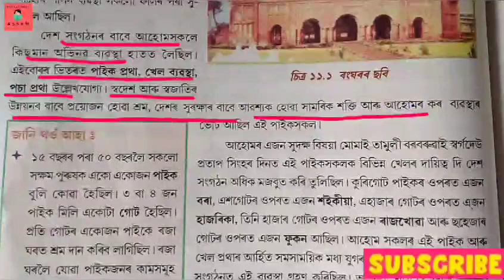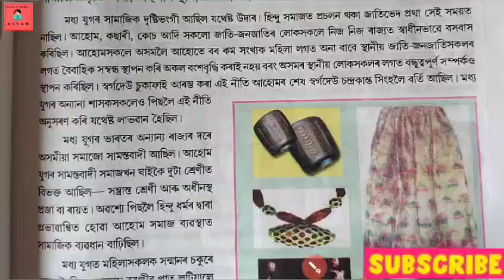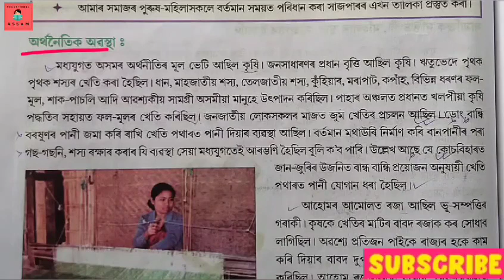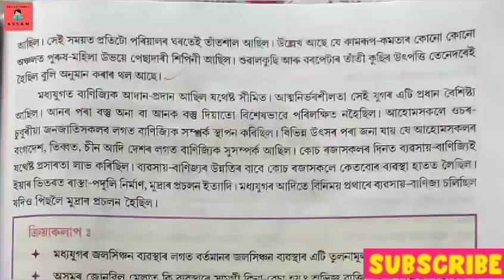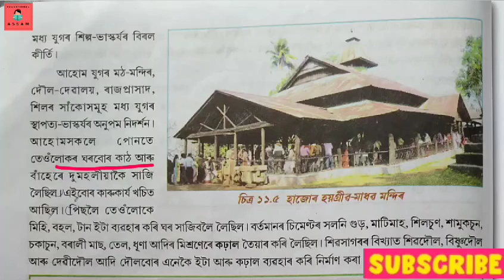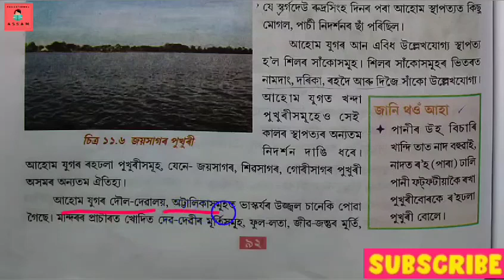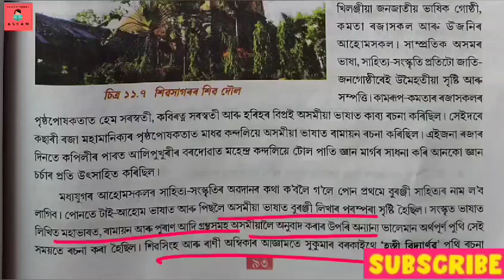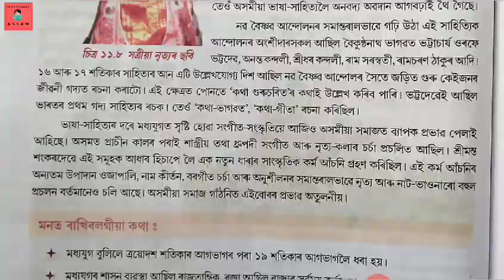সমাজ বিজ্ঞান অষ্টম শ্ৰেণী পাঠ-১১পাঠ আলোচনা(Social science class 8 chapter-11 Assamese medium)SCERT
সমাজ বিজ্ঞান অষ্টম শ্ৰেণী পাঠ-১১ সাৰাংশ ( Social science class 8 chapter -11 Assamese medium)

।ধন্যবাদ।